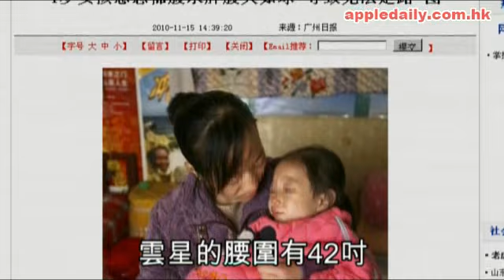4歲女患巨肚症大到行唔郁